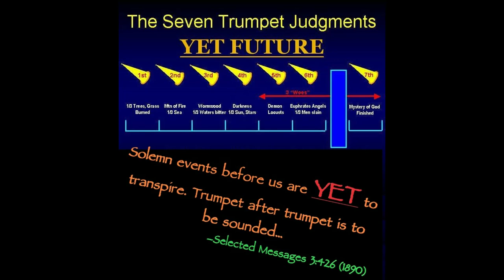The 7 Trumpets Are About to Sound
The 7 Trumpets are going to sound in the near future.

Solemn events before us are YET to transpire. Trumpet after trumpet is to be sounded...  —Selected Messages 3:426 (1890).